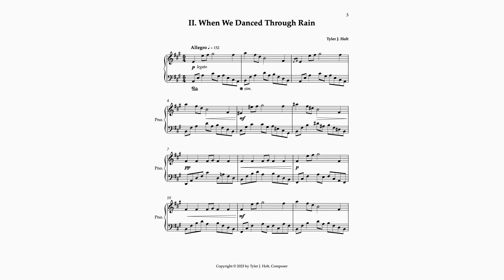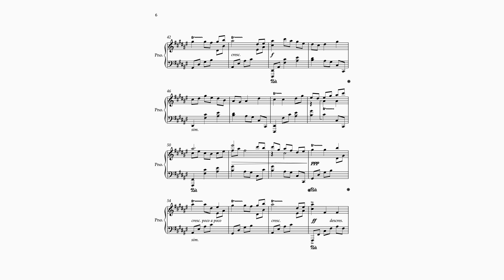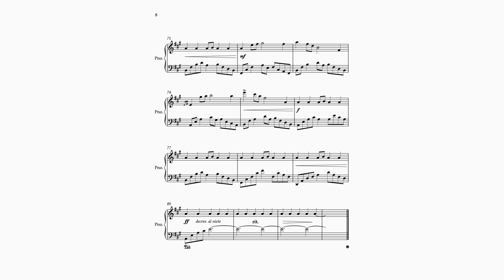Op. 41, II. When We Danced Through the Rain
When We Were Kids, Op. 41 is a deeply introspective and emotive solo piano piece composed of ten interconnected movements. Each movement explores a distinct facet of human experience, capturing moments of joy, pain, nostalgia, and resilience. The piece invites the listener to journey through the complexities of life's journey, reflecting on the innocence of youth, the challenges of growing up, and the profound impact of memories.

II. When We Danced Through Rain
The second movement, When We Danced Through Rain, captures a playful atmosphere, resonating with the memory of childhood games and the sheer delight of dancing in the rain. This movement embodies the unbridled optimism of youthful days, where dreams are grand and the horizon holds boundless possibilities.

Divided into two sections, this movement masterfully contrasts the dualities of existence. The initial section leaps forth in the key of A major, propelled by the lively rhythm of an unusual meter—5/4. This rhythmic intrigue mirrors the spontaneity of youth and the uninhibited joy of playful exploration. As the melody unfolds, it paints a vivid scene of carefree movement, building towards a climactic moment that hangs in the air with delightful suspense.

The mood then seamlessly transitions, leading us to the second section—a gracious minuet in the warm embrace of F# major. This shift in tempo and tonality reflects the natural ebb and flow of life, where exuberance surrenders to moments of introspection and grace. The minuet unfolds with an elegant charm, inviting listeners to be swept up by its rhythmic cadence.

In both sections, the movement's conclusion is marked by a tenderly repeated note that serves as a thematic bridge, guiding us toward the upcoming movement. This recurring note acts as an auditory link, ultimately bringing the movement to a gentle close—a subtle nod to the past and a stepping stone to the future.

When We Danced Through Rain encapsulates the vibrancy of youth, preserving the transient beauty of fleeting moments and the unfettered spirit of dreams. As this movement draws to a serene conclusion, it gently guides us toward the ensuing chapter of this enchanting musical voyage.

Composed by Tyler J. Holt
Published by TJHoltMusic

Biography:
Tyler J. Holt is a multidimensional musician and entrepreneur who lives in Port St. Lucie, FL. Mr. Holt holds a Bachelor of Arts in Music from Methodist University and a Master of Music in Trumpet Performance from East Carolina University, where he studied under acclaimed masters Dr. Larry Wells, Mr. Gabriel DiMartino, and Dr. Travis Alford respectively. He is currently working as a trumpeter, composer, engraver, publisher, and REALTOR® among other creative endeavors.

Tyler J. Holt offers a diverse collection of compositions, which range from solo trumpet etudes to pieces for the piano such as his 'Book of Solitudes'. He's known for his six-trumpet fugue, which stands out due to its intricate and precise construction. His style draws upon composers such as Debussy, Ravel, Poulenc, Milhaud, and Stravinsky; always aiming to create technically sound and highly performable works.

When he's not composing, Tyler is playing the trumpet for church services, weddings, and other events. He participates on the music team at St. Bernadette Catholic Church and is an alumnus of Raiders Drum and Bugle Corps as well as Methodist University Marching Monarchs. Tyler was also a proud professional musician with Fayetteville Symphonic Band, Fayetteville Chamber Orchestra, East Carolina University's Marching Pirates, Symphony Orchestra, Symphonic Band, Wind Ensemble, and Greenville Choral Society. Additionally, he holds the position of REALTOR® with Premier Listings in South Florida.

If you have any questions, suggestions, or inquiries about my composing, trumpet, or engraving services, or would like to suggest what piece I should write next, you can contact me via email: .